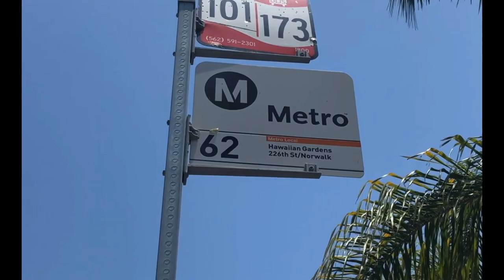The Hood's Got Talent 2021. Tornadic performs 'The Capturing' live at Third Encore Studios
Tornadic performs 'The Capturing' live at Third Encore Studios. Burbank, Ca.
Edited by Jory Valdez-Duran
Music Recorded Live and Produced by Bill Metoyer
Lighting Design by Dan Moore
Welcome to The Hood's Got Talent.
For Music and Charities.
Produced Below The Line...By Stagehands.
Our First Venture Into Television.